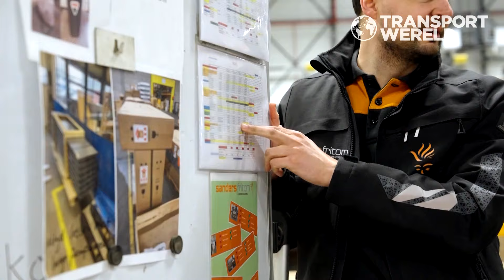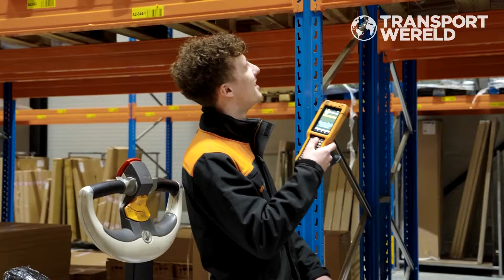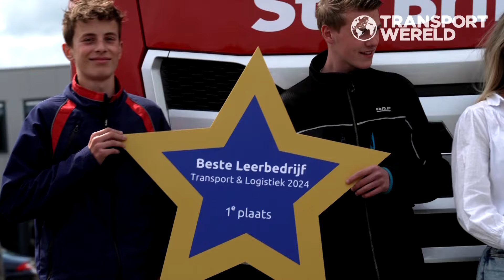De winnaars van de verkiezingen Beste praktijkopleider en Beste leerbedrijf | Transportwereld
Wie droomt van een carrière in transport en logistiek is naast de theorie in de schoolbanken voor een groot deel aangewezen op leren in de praktijk. Voor de bijna 500.000 MBO-studenten in ons land is het een onmisbaar onderdeel van hun opleiding. Het ministerie van OCW steunt het leren in de praktijk met de jaarlijkse verkiezingen van Beste praktijkopleider en Beste leerbedrijf. Sectorinstituut Transport en Logistiek organiseert deze verkiezingen en selecteert aan de hand van verschillende criteria een top 3. De winnaars ontvangen de award uit handen van juryvoorzitter Gabby Delhaas van STL.